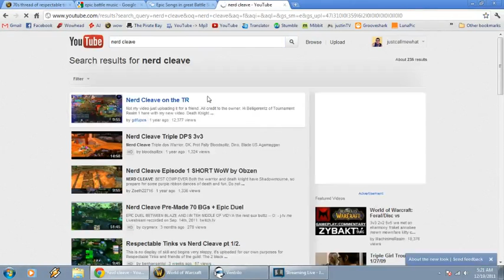NC vs. rt [WSG] RBG - 2 / 2 70 twinks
Nerd Cleave vs. respectable tinks [WSG] RBG - 2 / 2

ele sham pov .. Our finest hour. Mad respect to the opponent and our team. I was so proud of my boys that day and always will be.

Long live 70s and long live Nerd Cleave